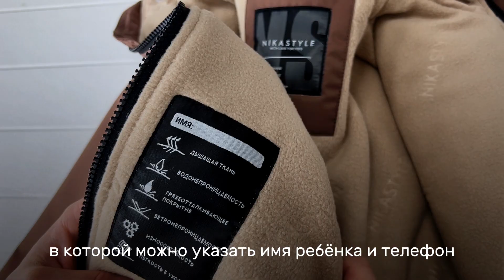Видео-обзор линейки демисезонных курток ПУТЕШЕСТВИЕ/ Коллекция Весна Осень 2024